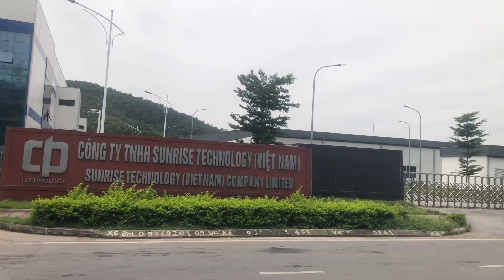Vòng quanh khu công nghiệp Vân trung Bắc Giang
Lôi con
Thủy tiên
Quang linh